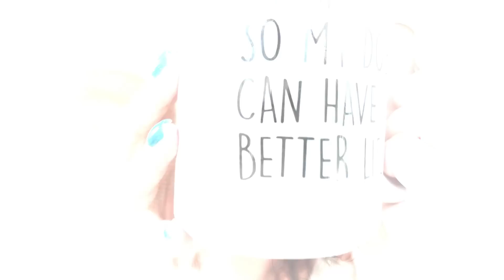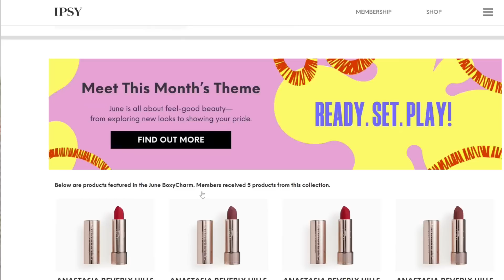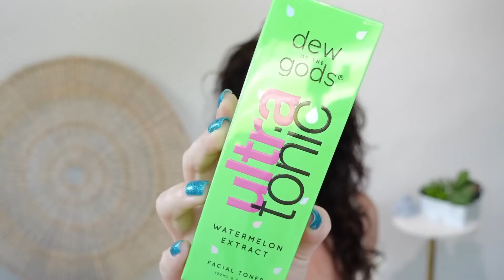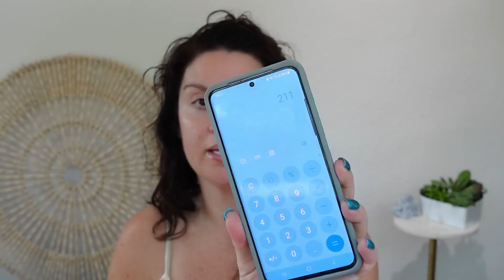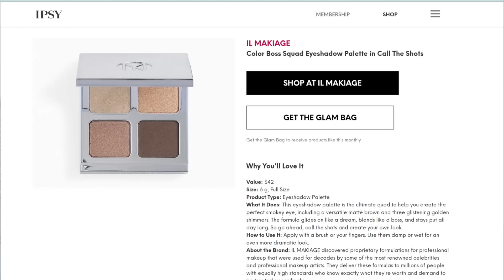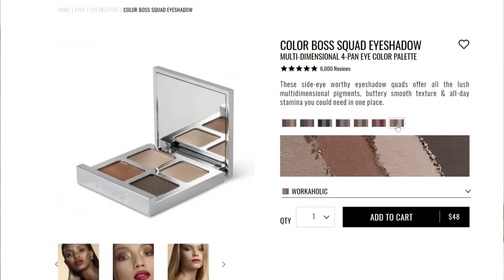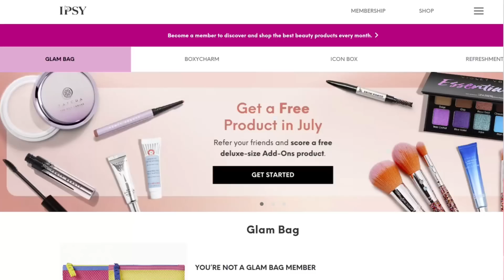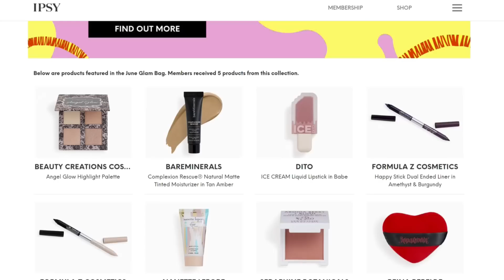June 2023 Boxycharm by Ipsy ... I'M SHOCKED!! Unboxing & Try-on!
Hi Friends! Let's dive into the June Boxycharm by Ipsy base box and Ipsy glam bag! I also give you my thoughts on which is your best option if you're looking to get the subscription again.

** WANT YOUR OWN BOXYCHARM By Ipsy? You can use my link, or go to Boxycharm's website!

Please don't feel pressured to use them. But if you do, it's like tipping your fellow YouTuber for their thoughts and advice on the products mentioned. Those link proceeds go into purchasing more makeup and products to review on my channel and I appreciate your kindness and support. XOXO

Thanks!!

Thanks!!
Nichole